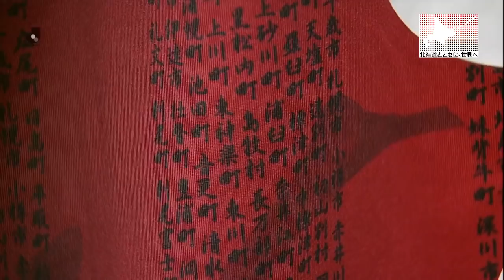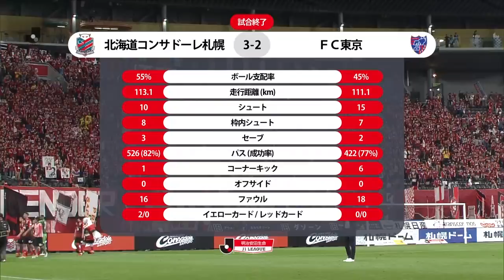2018明治安田生命J1リーグ第23節 北海道コンサドーレ札幌vsFC東京戦ダイジェスト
2018明治安田生命J1リーグ第23節 北海道コンサドーレ札幌vsFC東京戦ダイジェスト